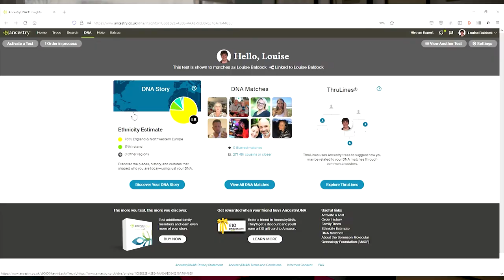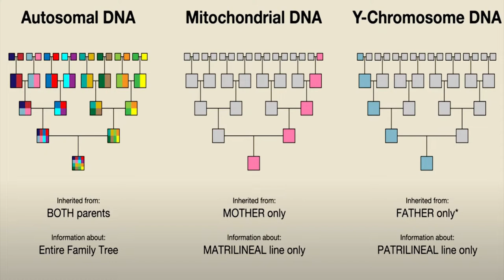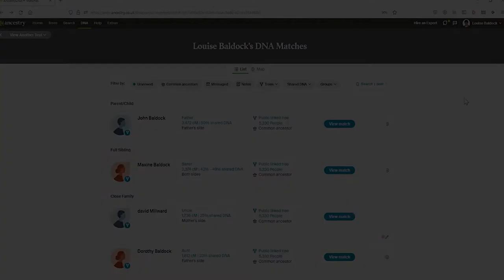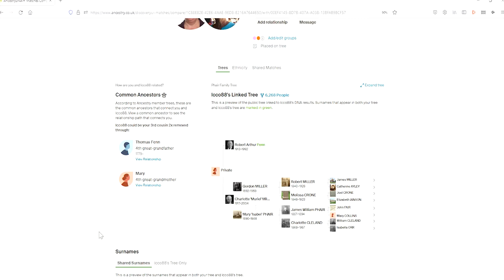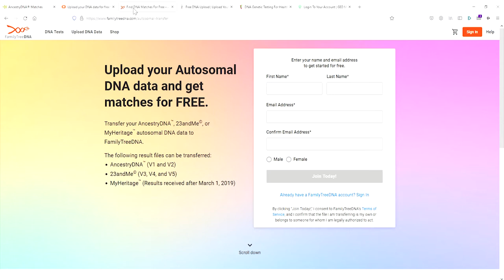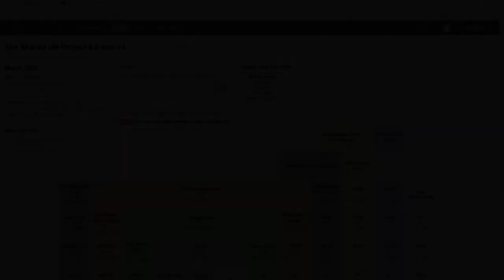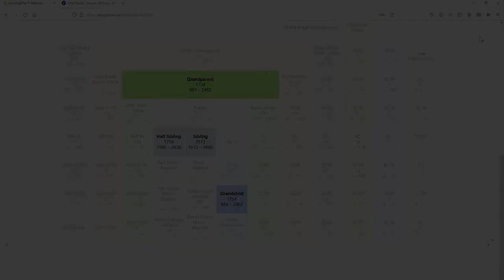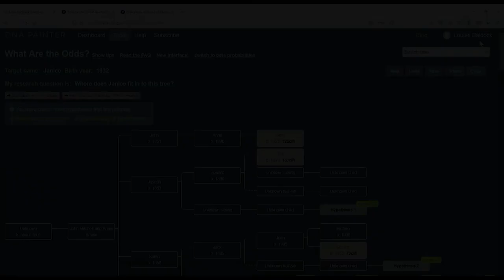Using DNA to find unknown birth family: How it all works: Putting your family jigsaw together.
If you want to know about DNA and finding families, this talk is for you. UK's leading DNA genealogist, TV consultant Louise Baldock of Finding Families talks about all things DNA. In this talk developed for the Genealogy Show in Spring 2022, she introduces us to her client Judie, whose mum Sheila asked for help in identifying her birth father. We also learn about what DNA is, different kinds of tests, what kind of results to expect, how to look at results, DNA cousin matches, how to cluster people into family groups, how to find unknown biological parents and grandparents, DNA tools like What Are The Odds (WATO), which website databases are best, and much more besides.